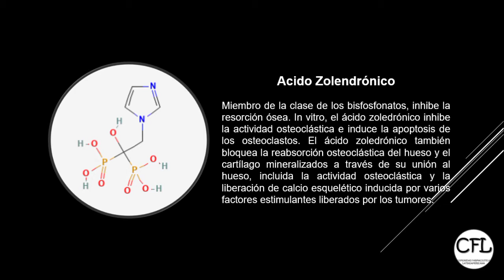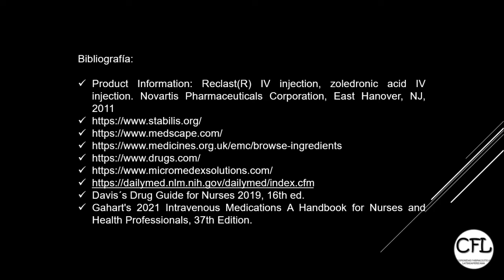ACIDO ZOLENDRONICO 💉 Como administrarlo? INFORMACION COMPLETA☑️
En este videoconsejo te presentamos las recomendaciones más importantes para el uso correcto Acido Zolendrónico (Zometa, Reclast, Aclasta), información completa para la administración intravenosa.
No te pierdas este informe realmente importante.